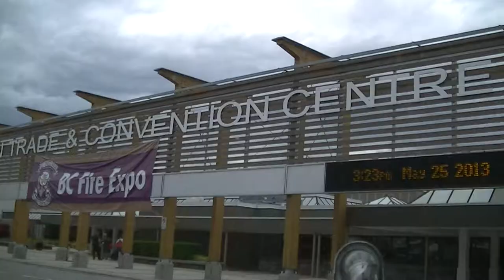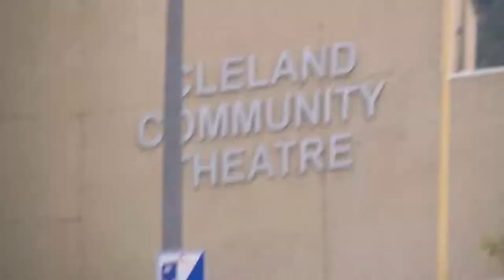BC Emergency Responders @ Penticton Convention Center ☢ 25-05-2013 002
BC Emergency Responders @ Penticton Convention Center ☢